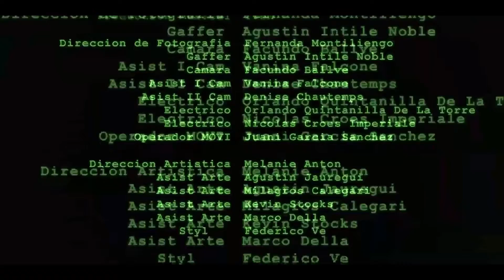Mucha data - CAZZU (video oficial)